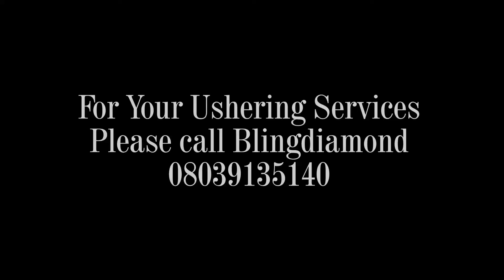My 1min Hangout With BlingDiamond Ushers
This is just a 1min promotions